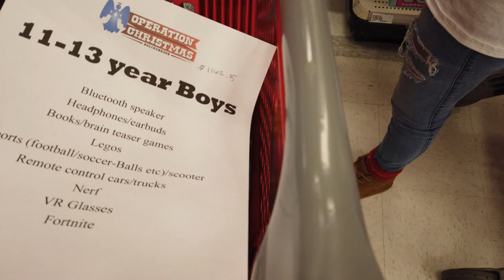Operation Christmas Bolingbrook High School NHS Shop with the Bolingbrook Fire Department. 12/2019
Video by Paul Hrdlicka
Creative Photography by Paul